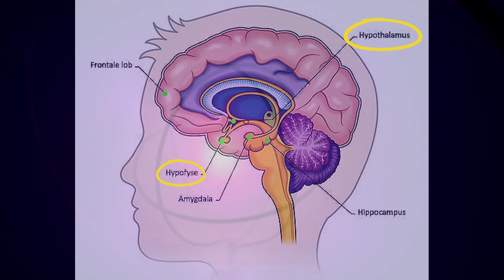017 | De chakra's deel 3 | De spirituele chakra's | Blokkades Symptomen | Tips Edelstenen | 4k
Keel Chakra;  - 741Hz/384Hz - ik spreek / ik luister (comminuseren)

Plaats van het chakra : keel
Endocrien systeem : schildklier en bijschildklier
Lichaamsorgaan : keel, longen, hals, oren, bronchiën en slokdarm Zintuiglijkorgaan : oren, het gehoor, mond, stembanden
Psychische functie : communicatie, zelfexpressie en helderhorendheid
Kleur : blauw ook zilverkleurig en groenig-blauw.

Blokkades;
 * leugens
 * misverstanden
 * het niet uiten van emoties (het idee hebben dat dit niet kan)
 * wegdrukken van emotionele gevoelens
 * Jezelf (niet) durven uiten
 * Het afhankelijk zijn van anderen

Symptomen;
 * Keelpijn
 * stotteren
 * schildklier problemen

Positieve gedachtes;
 * Ik creëer mijn realiteit met wat ik zeg en hoe ik luister.
    met welke intentie(achterliggende gedachte) luister jij of spreek jij?
* Ik geef mezelf de ruimte om mijn creatieve energie te uiten (ik durft te zijn wie ik ben)
 * Spreek of luister ik met liefde?

Edelstenen;
blauwe fluoriet
angeliet
aquamarijn
Luipaard jaspis
bergkristal

tips;
 * veel vitamine D eten
 * Deze Chakra regeld jou (gemoedelijkheids) hormonen.
 * Deze Chakra stabilizeerd jou 4 elementen, als 1 van de chakra's niet in balans is ga je dat op deze chakra merken.

3e Oog Chakra;  - 963Hz/ - ik zie (begrijpen)

Plaats van het chakra : voorhoofd
Endocrien systeem : hypothalamus en hypofyse
Lichaamsorgaan : autonome zenuwstelsel en hypothalamus
Zintuig : "derde oog"
(zesde zintuig)
Psychische functie : intuitievecentrum, zetel van de wil en van helderziendheid.
Element : intuïtie
Kleur : indigo, transparant indigoblauw
Metaal : Zilver

Blokkades;
 * Weinig Kennis
 * De Illusie
 * Weinig fantasie

Symptomen;
 * Hoofdpijn
 * Visuele problemen
 * Geen motiverende gedachtes

Positieve gedachtes;
 * ik accepteer mezelf, ik ben goed zoals ik ben
 * de wereld die ik zie is mijn illusie
 * ik heb controle over mijn gedachte
 * mijn gedachten zijn mijn sterkste wapen.

Edelstenen;
 Amethist
Azuriet
Lapis Lazuli
Sodaliet
Rookkwarts
Saffier
Smaragd

tips;
 * meer mediteren.
 * beeld indigoblauwe in
 * ORMEs om het de decalcificatie te helpen
Video monatomic goud/ORMES

Kruin Chakra;  - 963Hz/ - ik weet (wijsheid)

Plaats van het chakra : kruin
Endocrien systeem: pijnappelklier
Lichaamsorgaan : bovenste gedeelte van de hersenen, rechteroog.
Zintuig : open verbinding kosmos
(zevende zintuig)
Psychische functie : verbindt ons met het Hogere Zelf
Element : wijsheid
Kleur : violet en wit (De kleur violet bewerkstelligt een transformatie van geest en ziel en opent ze voor spirituele dimensies. Wit draagt alle kleuren in zich.)
metaal ; Goud

Blokkades;
 * de verbinding met de cosmetische energie kwijt (GOD)
 * claustrofobie
 * straatvrees

Symptomen;
 * je leeg voelen
 * gebrek aan energie
 * last van je nek of rug
 *  slecht slapen

Positieve gedachtes;
 * ik sta in verbinding met God of het heelal
 *  het materialistische leven is tijdelijk

Edelstenen;
amethist,
apofylliet,
bergkristal,
charoiet,
lepidoliet,
sneeuwkwarts,
sugiliet,
tanzaniet,
witte agaat.

Tips;
 * stil zijn
 * het is de verbinding met het geheel (heelal - het heel en het al)
 * probeer problemen bij jezelf te zoeken
 * mediteren
 * Zoek de natuur op (zelfde als de hartchakra)